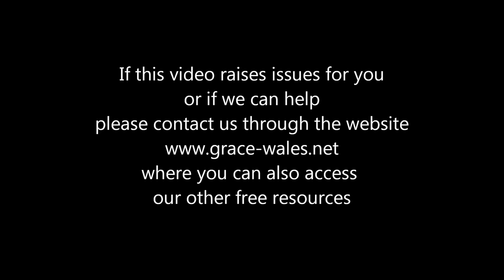Why we NEED to be showing the love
This three minute sermon extract shows why it is SO important for Christians to show love for each other ...